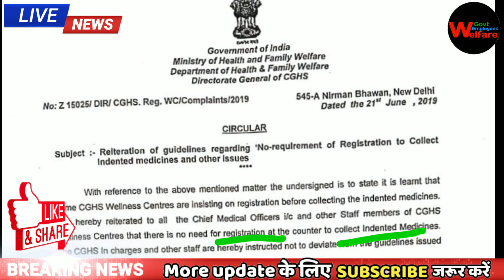1 July 2019 की बड़ी खबर केन्द्रीय कर्मचारियों और पेंशनभोगियों के लिए Latest circular, 7thcpc